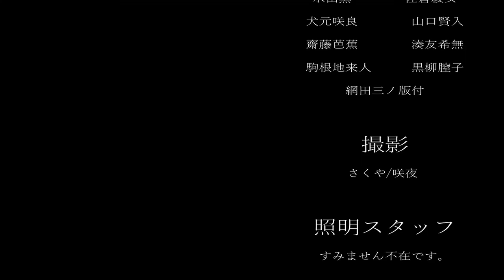えななななななななななななななななな【プロセカ】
▽咲夜がガチャを引く動画です

遂にガチャを引く時が来ました！！
この日をずっと待ってた…

咲夜はえななんを引くことができるのか🥺

ｰｰｰｰｰｰｰｰｰｰｰｰｰｰｰｰｰｰｰｰｰｰｰｰｰｰｰｰｰｰｰｰｰｰｰｰｰｰｰ

ｰｰｰｰｰｰｰｰｰｰｰｰｰｰｰｰｰｰｰｰｰｰｰｰｰｰｰｰｰｰｰｰｰｰｰｰｰｰｰｰｰｰｰ

ｰｰｰｰｰｰｰｰｰｰｰｰｰｰｰｰｰｰｰｰｰｰｰｰｰｰｰｰｰｰｰｰｰｰｰｰｰｰｰｰｰｰｰ